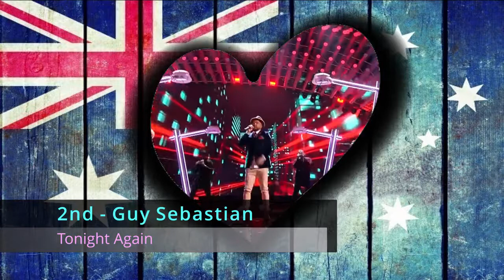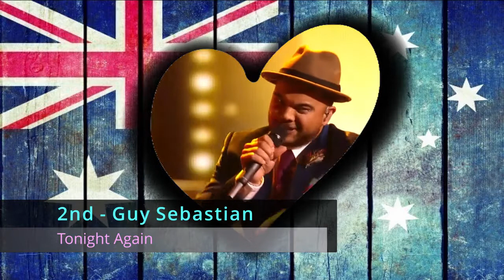Australia Top 5 [Sorta] Tigg's Eurovision Choice